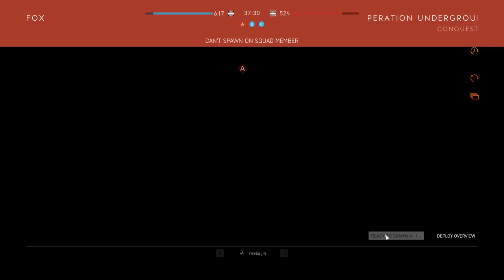Take out the enemies | Battle field 5 | game play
Watch the Game Trailer ,Story and the Game play
                                      you are at the right channel